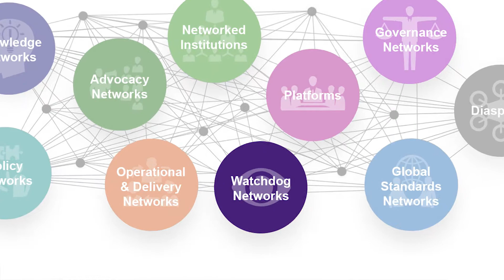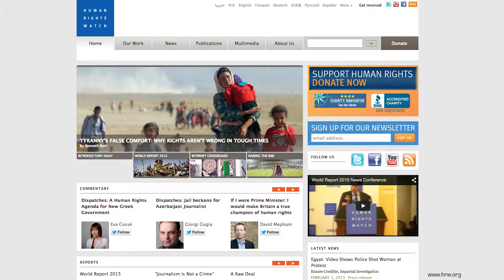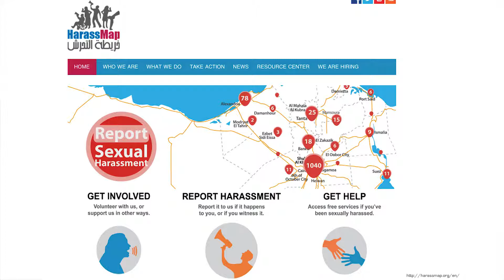GSN's Don Tapscott on Watchdog Networks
GSN Founder and Chairman Don Tapscott explains Watchdog Networks.